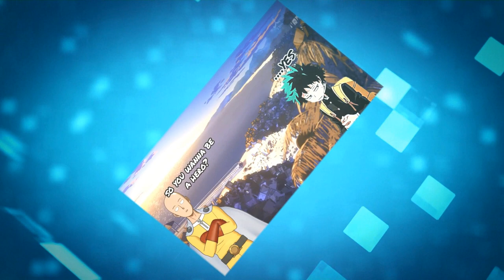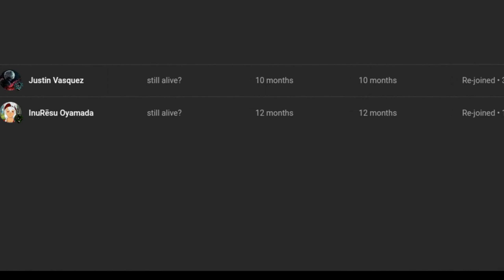what if deku had a dungeon crawler quirk part 2